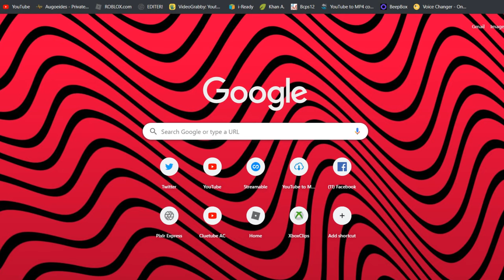i got a new mic ˢʰᵘᵗ ᵘᵖ ᶦ ᵏⁿᵒʷ ᶦᵗ'ˢ ᵘᵍˡʸ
im back boiz